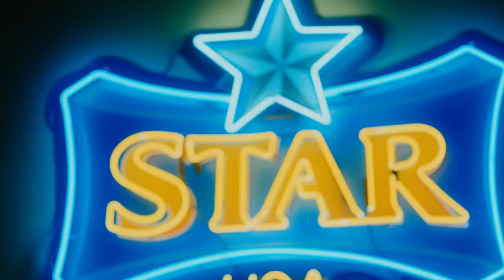KDDO & Davido - Beamer Body (Official Music Video)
Official Music video for "Beamer Body ft. Davido" by KDDO.

Beamer Body ft. Davido Lyrics:
Ge Ge
KDDO
Your girlfriend’s favorite song
Baddest
If you leave me I go enter coma
Shawty just know
If I say I got you I got you
Girl there’s something about you

Ge ge ge ge
Rub my head
Rub my shoulder (Rub my shoulder)
And I go come give you gbas gbos gbos
Good loving (Good loving)
And you been warn me about you
That there's something about you
Ouu ouu yeh

Shawty body fire fire shawty is a killer
She wanna whine her body oh

She want to whine her body in my Beamer
In my Beamer
She want to
She want to (She want to)
She want to whine her body

Is it the waist or is it the eyes
Is it the Bugatti booty and Rollie o
But there's something about you
There's something about you
Oya confam
Badman go die for your door mat
Give me the love weh I come for

In my Beamer
She want to

Music video by KDDO, Davido performing Beamer Body. (C) 2021 Nigeria - SM Entertainment West Africa Limited, under exclusive license from Ayoola Oladapo Agboola (PENTLIFE MUSIC)